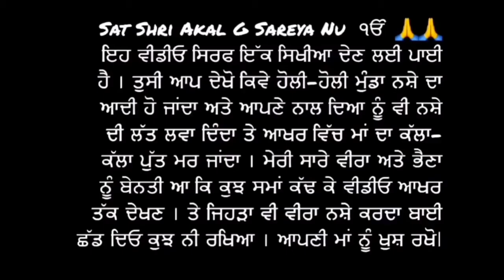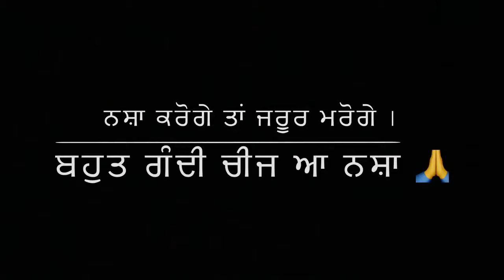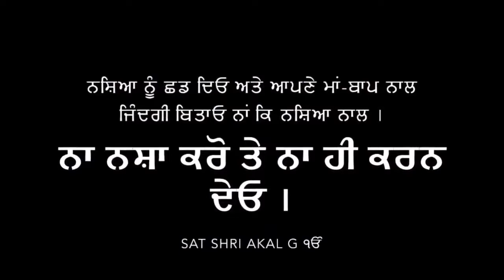Love You Zindagi ( A Short Movie On Drugs ) | Official Video | Jagroop Singh Official Channel